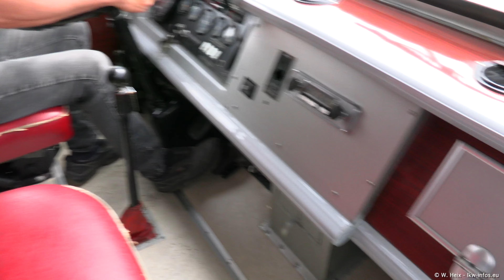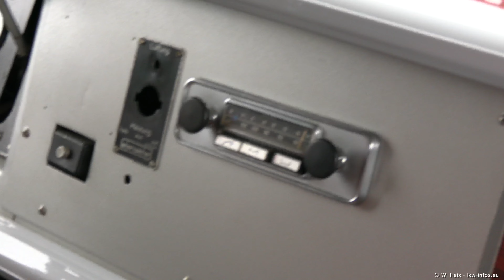2022 Büssing von Jan Lewiszong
Eine Runde mitfahren im Büssing von Jan Lewiszong. Das Fahrzeug, Baujahr 1965,  steht zum Verkauf (Stand Dezember 2022).